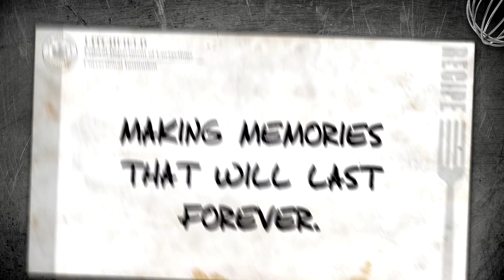Orange is the New Black | Meet Little Red | Netflix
Galina "Red" Reznikov meets her little twin!

Meet Little Red | Orange is the New Black | Netflix